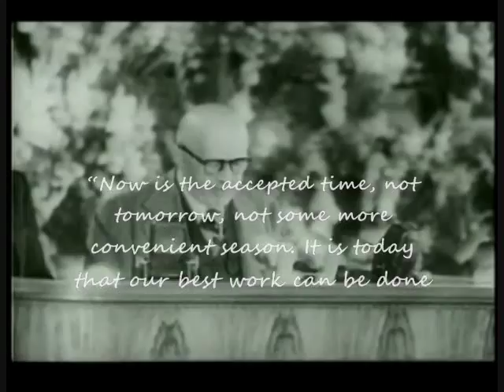Darkwater: Voices From Within The Veil by W.E.B. Du Bois Introduction by R.L'Heureux Lewis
Available Juneteenth (June 19th, 2011). This isn't the Du Bois you read about in school. Written after Souls of Black Folk, this book presents a more fiery and controversial side of the famed W. E. B. Du Bois.

In Darkwater, Du Bois experiments with presentation, jumping from sociopolitical essays to poetry and science fiction. His perspectives are also groundbreaking and ahead of their time (and perhaps ours). He argues against religious ignorance, advocates for the upliftment of women, analyzes "whiteness," prophecizes massive social collapse, and promotes the idea that the darker people of the globe may be the world's salvation